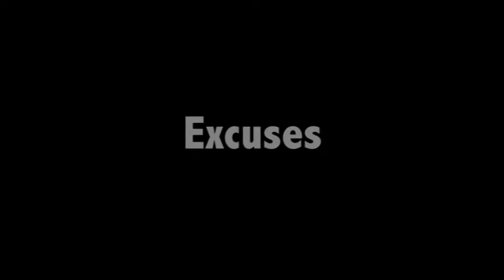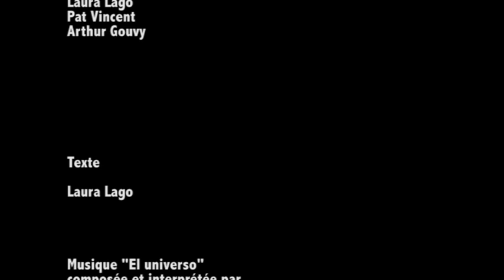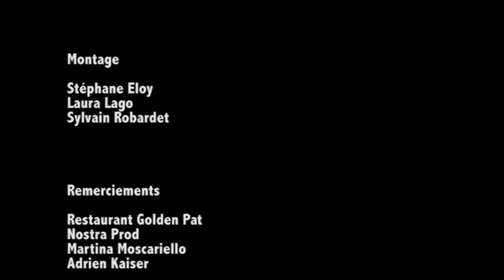Excuses, court métrage VOS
Frijolito Films présente:
EXCUSES
Un film de Stéphane Eloy, Laura Lago, Sylvain Robardet
Paris, France

Avec
Laura Lago, Pat Vincent, Arthur Gouvy

Texte
Laura Lago

Images
Arthur Gouvy

Montage
Stéphane Eloy, Laura lago, Sylvain Robardet